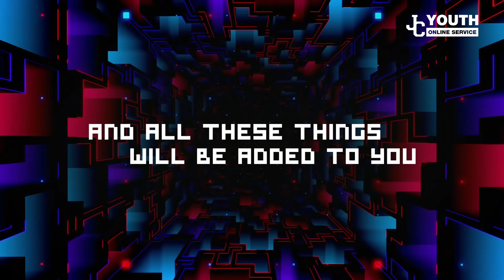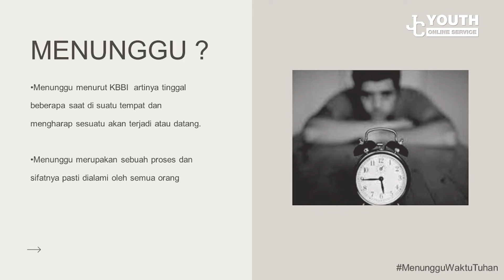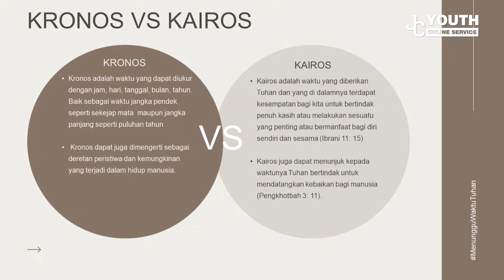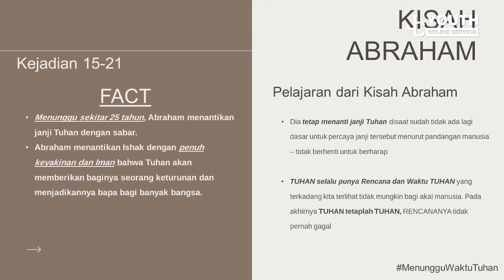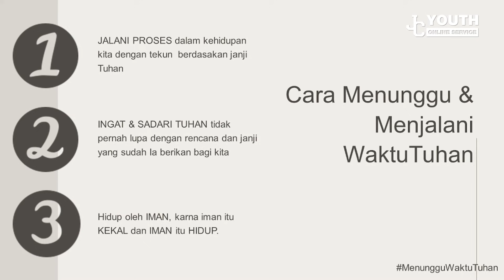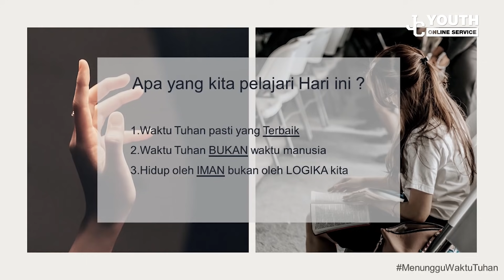Youth and Junior Online Service - 24 Oktober 2021